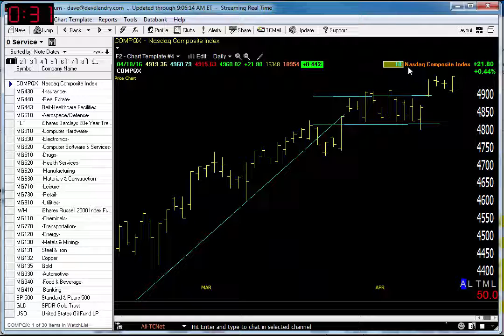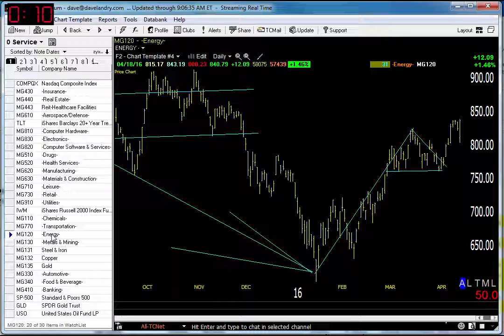04/19/2016 Dave Landry's Market In A Minute